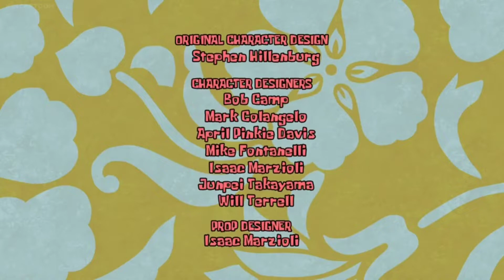The Hankering - End Credits